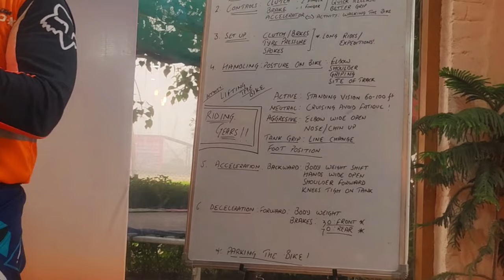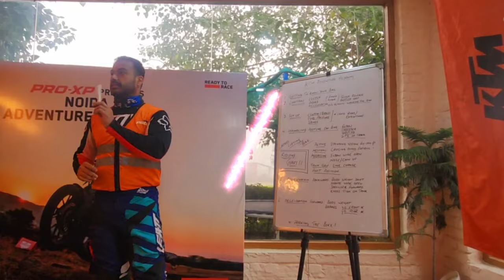Learn How to do Offroading | Off-Road Adventure: Bronze Academy by KTMProXP at Offroad Zone,Gurgaon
Here is a searchable title and description for your YouTube video regarding your video Bronze Academy Ornanised by KTM Pro XP in Offroad Adventure Zone with tags and hashtags:

**Title:** Off-Road Adventure: Bronze Academy by KTM Pro XP at Offroad Adventure Zone

**Description:** KTM Pro XP is hosting a Bronze Academy at Offroad Adventure Zone, and it's the perfect opportunity to learn how to ride off-road safely and confidently. In this video, we'll take you through the basics of off-road riding, from how to choose the right gear to how to tackle different types of terrain. We'll also show you some of the amazing features of the Offroad Adventure Zone, including its challenging trails and stunning scenery.

This title and description are searchable because they include relevant keywords and phrases that people are likely to use when searching for information about off-road riding or the Bronze Academy. The tags and hashtags are also relevant and will help people find your video when they are searching for those specific terms.